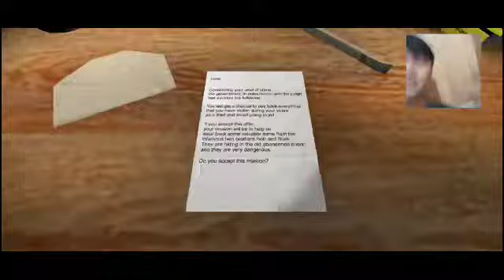Killer Brothers! The Twins Gameplay (Filipino) - Bisaya Plays Horror Game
And now, me and sean sean, dula me og bago na dula sa dveloper, the Twins!